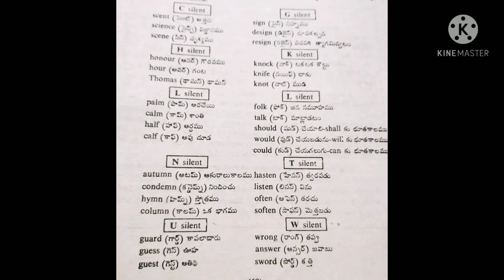c, g,h k, l, n, t, u, w, పదాలలో సౌండ్ పలకదు